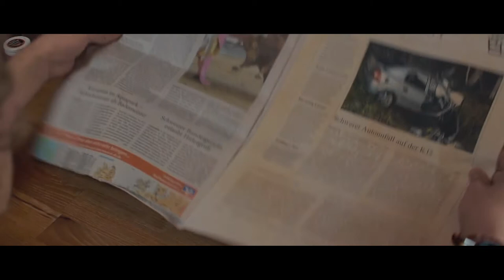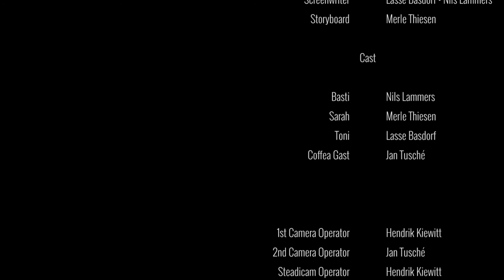Im Nebel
Wenn euch das Video gefällt, lasst uns doch einen Daumen und ein Abo da und sonst freuen wir uns auch über konstruktive Kritik.